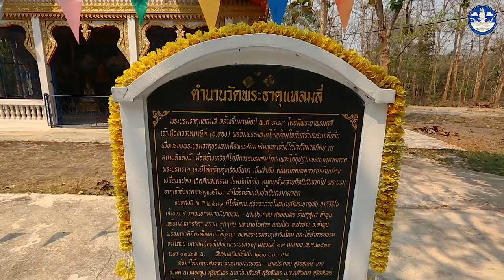พระธาตุแหลมลี่ วัดพระธาตุแหลมลี่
(พระธาตุแหลมลี่ เป็นพระธาตุพระเจ้า 5 พระองค์ ถ้าผู้ใดมาไหว้ที่นี่ก็เสมือนหนึ่งเราได้ไหว้ พระเจ้าทั้งห้าพระองค์ ไม่มีบุญใดที่จะเปรียบปานได้ มีอายุราว 1612 ปี เป็นที่บรรจุพระบรมสารีริกธาตุส่วนกระดูกกระหม่อมเป็นเจดีย์แปดเหลี่ยมย่อมุมไม้สิบสองกว้าง 7 เมตรสูง 10 เมตรก่อด้วยอิฐหุ้มด้วยทองจังโก)
พระธาตุแหลมลี่สร้างในสมัยพญาพรหมกุลี เจ้าเมืองลอง ตั้งอยู่ห่างจากเวียงลองทางทิศตะวันออกเฉียงใต้ประมาณ 2 กิโลเมตร เป็นเวียงที่มีลักษณะพิเศษคือ ตั้งอยู่ดอนลี่เหลี้ยมแหลม กลางแม่น้ำยมล้อมรอบเกือบเป็นเกาะกลางน้ำ และอยู่ฝั่งตะวันออกของแม่น้ำยม สาเหตุที่สร้างให้ไกลจากชุมชน เพราะเป็นวัดอรัญวาสีและสร้างเป็นเวียงมหาธาตุโดยใช้แม่น้ำยมเป็นคูน้ำ กำหนดให้ตัวเวียงยาว 700 วา กว้าง 500 วามีพระธาตุแหลมลี่เป็นพระมหาธาตุกลางเวียง พระธาตุน้อยปากถ้ำ และพระธาตุอีกองค์หนึ่งที่ปัจจุบันปรากฏเพียงซากฐานตั้งอยู่ทางด้านทิศตะวันตกขององค์พระธาตุแหลมลี่ ซึ่งเป็นพระธาตุบริวารมีกำแพงแก้วก่อด้วยอิฐล้อมรอบองค์พระธาตุแหลมลี่อุโบสถและมีวิหารหลวง
ภายในวัดมีวิหารหลวงเป็นที่ประดิษฐานพระเจ้านอน พระเจ้าเววาทะภาษีต์และประดิษฐานพระเจ้าสักขีหรือพระเจ้าฝนแสนห่า และฆ้องหลวง ในทุกๆปีจะนำฆ้องหลวงนี้ใช้ตีแห่นำขบวนเรือเครื่องครัวทานทางแม่น้ำยมและแห่เข้าวัดก่อนหมู่บ้านอื่นๆ ในงานประเพณีไหว้พระธาตุแหลมลี่ที่เรียกว่าล่องวัดใต้ ร่องวัดเดือน 6 ซึ่งได้สืบทอดมาจนถึงปัจจุบัน